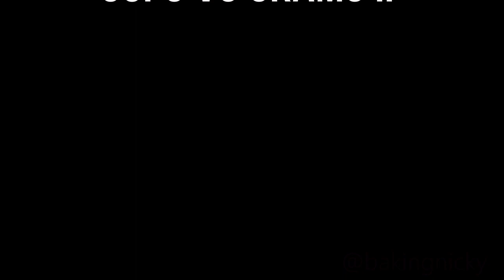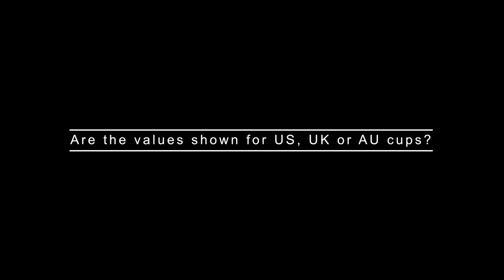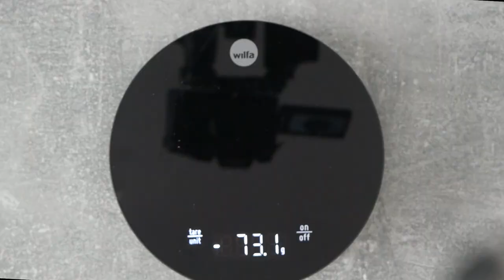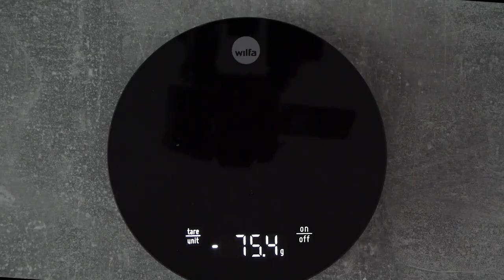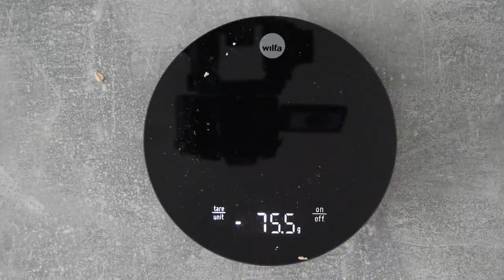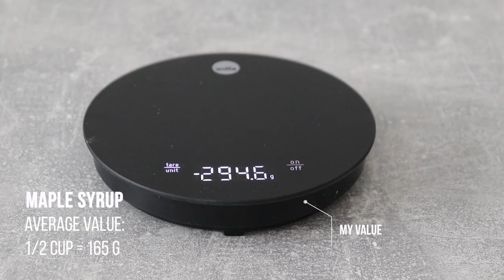How many grams are in one cup? The sequel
You wanted to see more, well, you got it!
This is the second part in my "convert cups to grams" series and I cover more ingredients

It took some effort to put all the numbers together but here it is!
Topic: How many grams are in a cup ? the answer is not simple since grams are weight measurements and cups are volumetric.
What this means is that one cup of milk will not be the same weight as a cup of marshmallows, one is clearly heavier and there is the problem converting things. The answer to the question depends on the ingredient

Cups, love them or hate them, they are everywhere and its good to know how to use them or convert them to grams

0:00 Baking Nicky comments on cups vs grams
2:44 My measuring tools
3:13 Measurement for chocolate chips